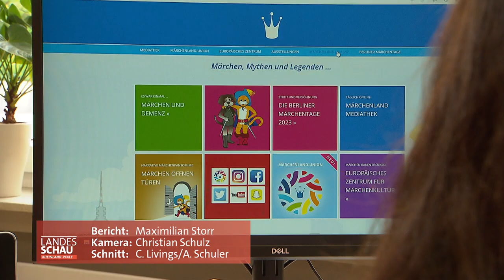Idar-Oberstein 2023: Die AWO in IO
Märchen für die Bewohner der AWO
Quelle: Landesschau am 3.7.2023